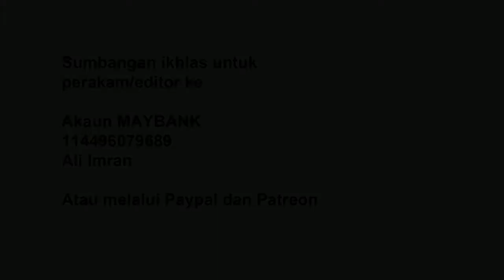No1 Part 2 Bersikap lembah lembut - Ustaz Nur Hafizi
Ustaz Nur Hafizi
40 hadis akhlak mulia - Bersikap lembah lembut
Masjid Al-Shariff
28 Syawal 1438H/22 July 2017